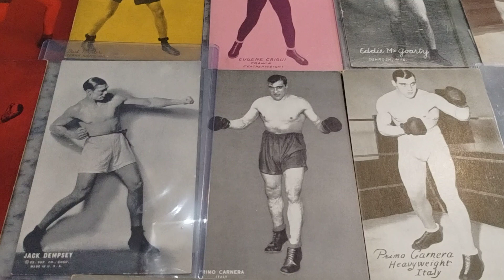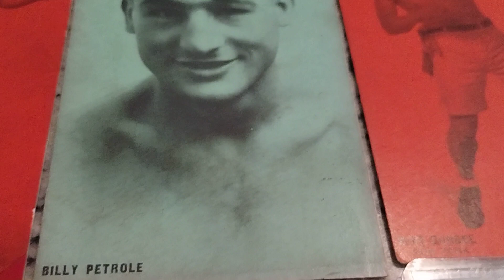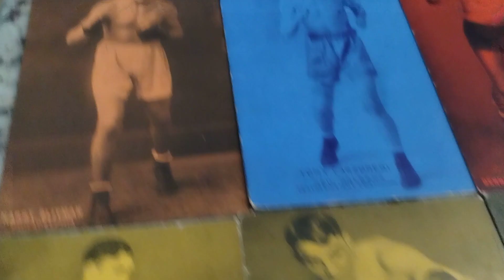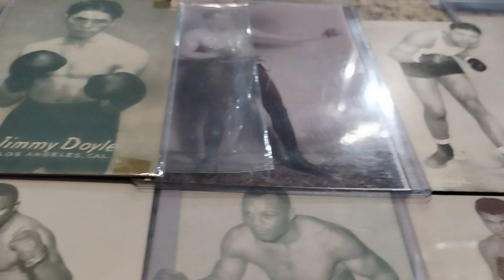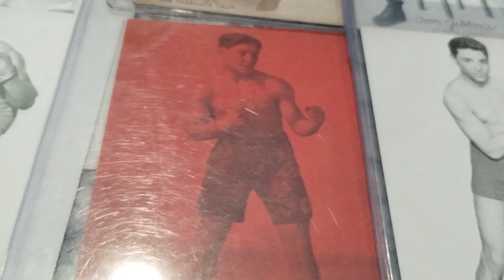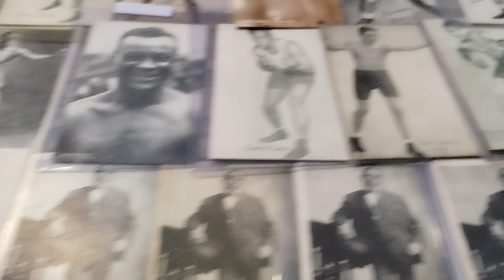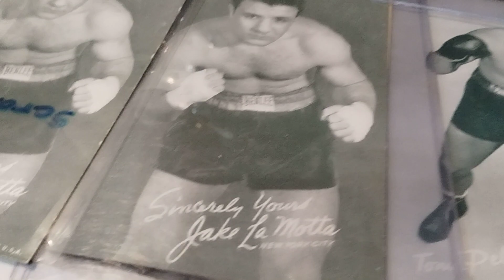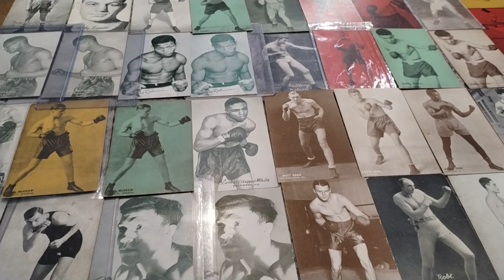(Boxing Exhibit cards) Tour Pt 2. a few of 5,623 personal boxing card collections.